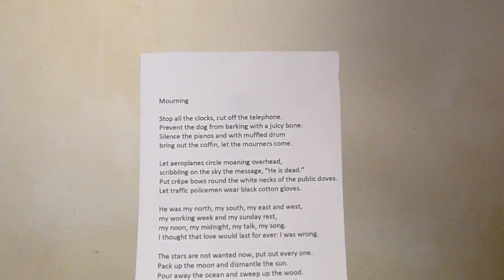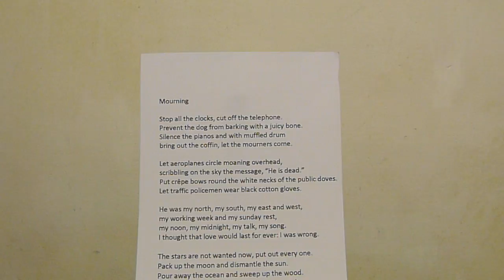Mourning - Rouw Sonnet L096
'Mourning' is een gedicht van Wystan Hugh Auden, Engels/Amerikaans dichter (English/American poet), 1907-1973.
'Rouw' (vertaling), Immemars (Harry Sablerolle)